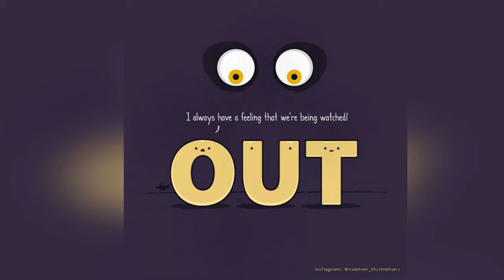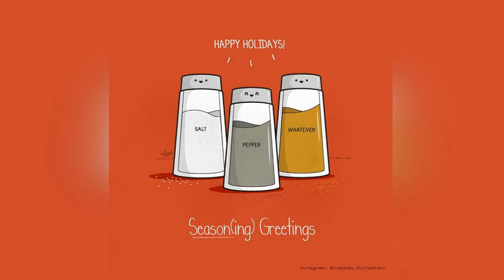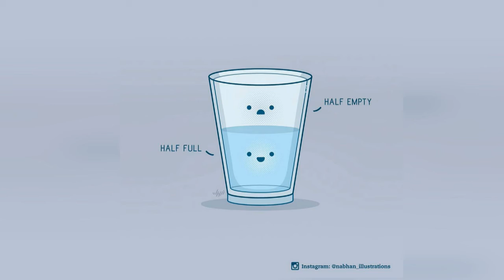Funny Daily Life Cartoons That Are Going To Make You laugh Part #01 I Funny I Ep #20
Artist Nabhan Al Abdullatif gets their inspiration from various places. They could be people, the view or even fellow artists. However, Nabhan gets his best inspiration from glasses of water and cracked eggs. That's right, Nabhan thinks small and simple, but still amazingly creative (and adorable) that makes it easy to relate to everyone of a different background. From sarcasm to lines of pure innocence, Nabhan makes it easy for anyone to relate to his daily life-based illustrations
He's still relatively new, but his posts are so easy to digest and are gaining more attention. We know you don't want to miss out on his journey to become a famous artist! Check out nabhan_illustrations on Instagram for your daily dose of... daily life illustrations!
Artist -- Nabhan Al Abdullatif
Note =
 Music

Help Fill The Box With 100,000 Sub's!!ThankU

Some Best Videos

2)Artist Keeps Illustrating Everyday Life With His Wife, And We Finally Get To See The Couple Behind The Comics

5)Artist Keeps Illustrating Everyday Life With His Wife In Comics And We’re Not Jealous At All

6)Russian Artist Illustrates What Would Happen If Famous Characters Got Old, And Thor Is Too Cute

Let These Likes Come!!!